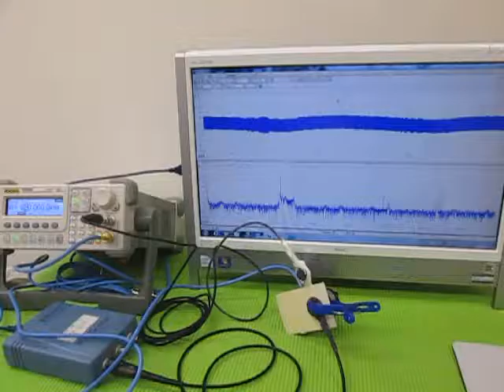オリジナル超音波プローブの「発振・制御」技術 ultrasonic-labo